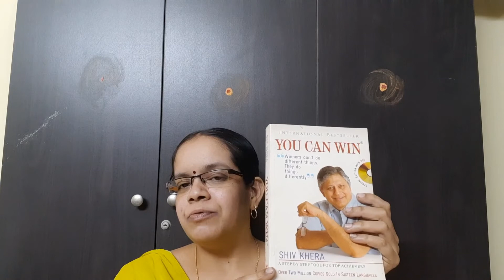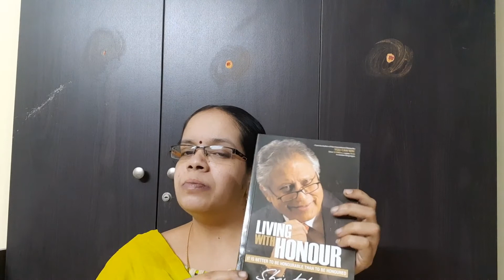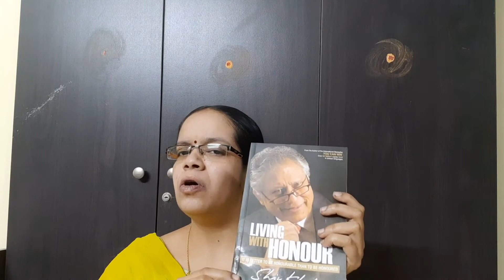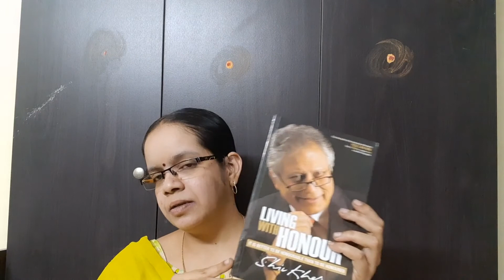Books by SHIV KHERA||Book Review in Tamil||Sharmila's Library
Shiv Khera books Review .Hope the video relishes the viewers and get motivated through out the video.Keep supporting me to develop this channel..